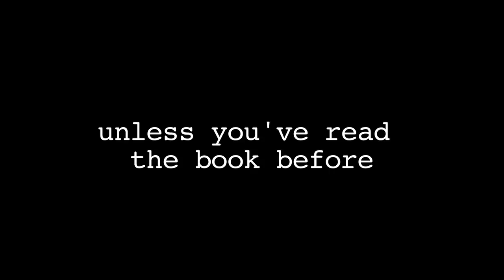Anything Will Help My Rode Reel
Anything will Help is a short film about a panhandler who is looking for money for food, or is he?